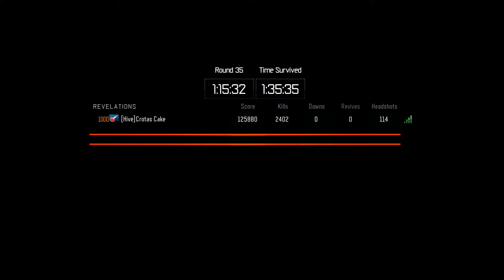Revalations Solo Easter Egg in 1:32:58 (No Megas)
I played this game really safe, so this run has a lot of room for improvement, but this was my first time ever playing revalations for speed. I'm still happy with the time though